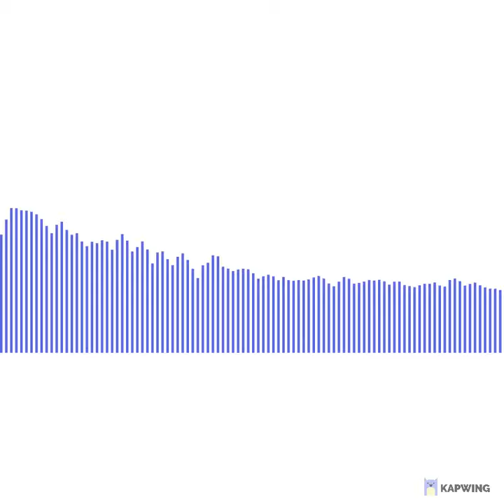2PAC & BIGGIE SMALLS HYPNOTIZED pictue me rollin